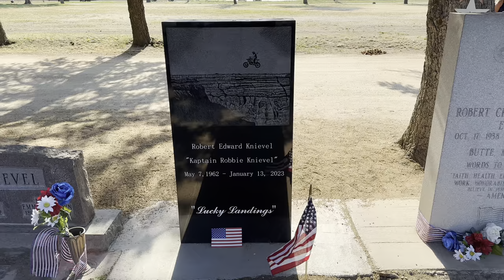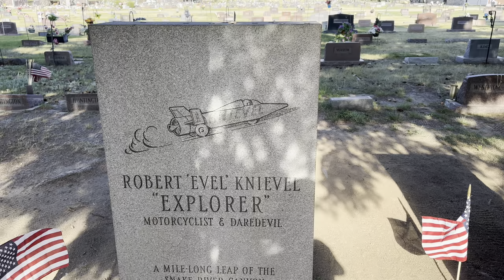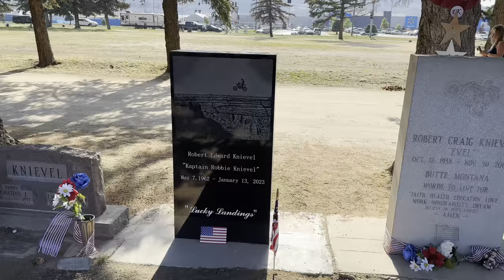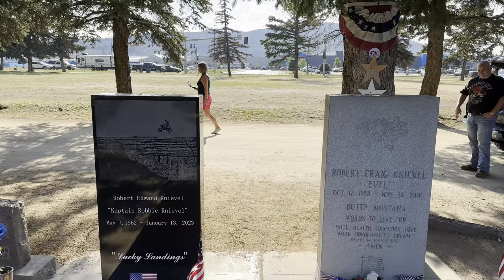Evel Knievel & Robbie Knievel graves